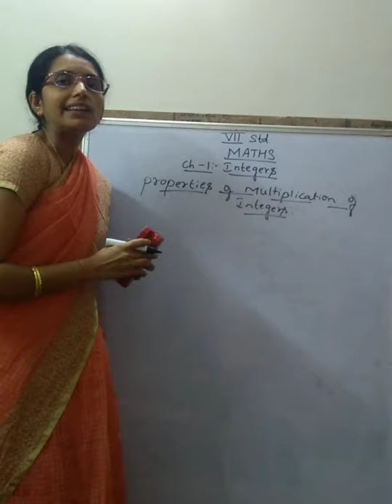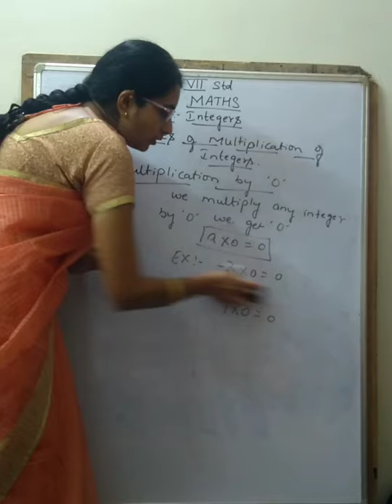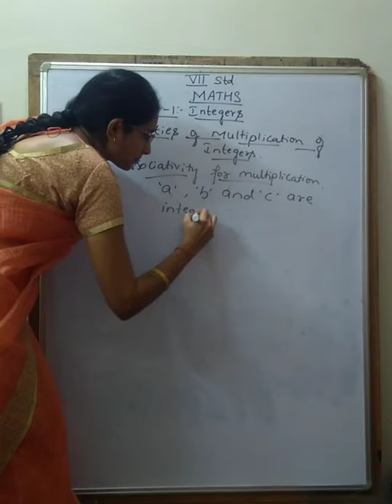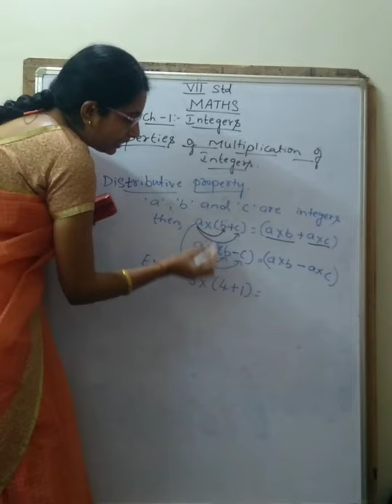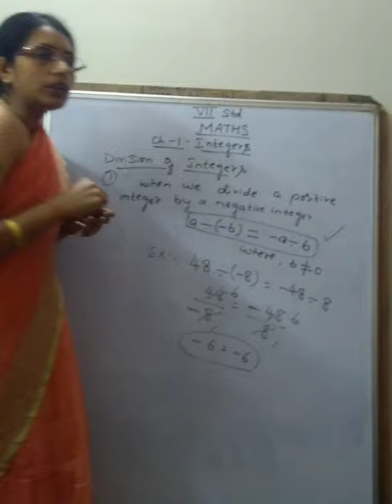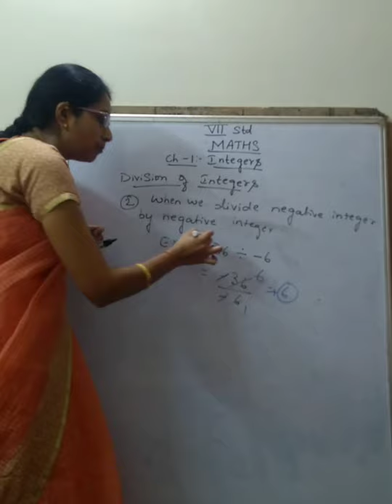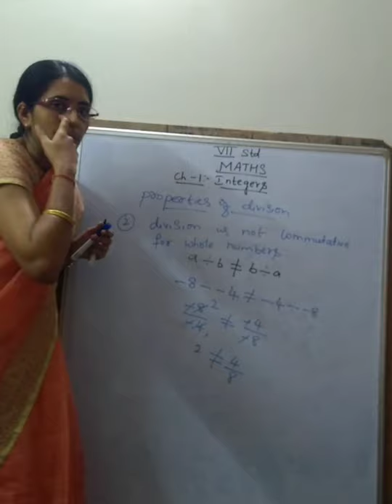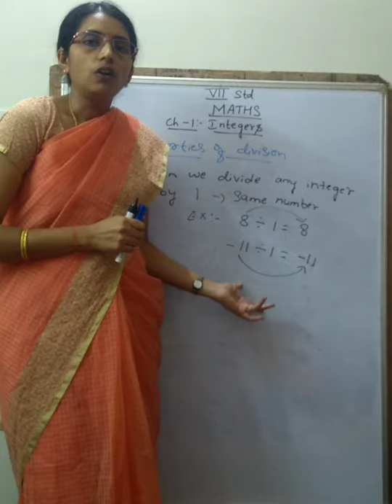7th maths - continued- part 3